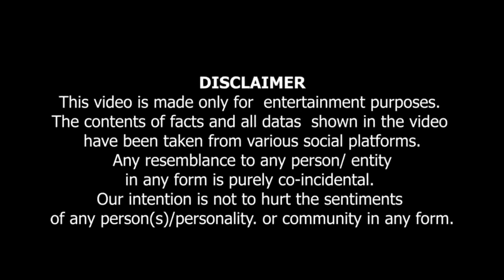Eik Pakistani Athiest Sey Baat cheet. | ایک پاکستانی ایتھیئسٹ سے بات چیت ۔